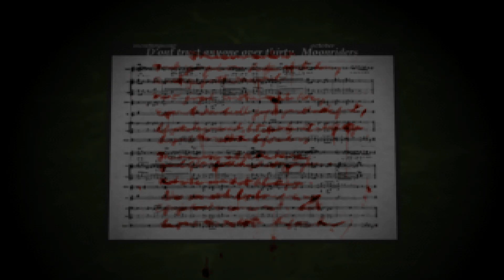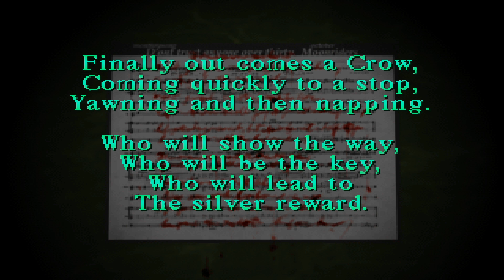Silent Hill - 03 - Eine Geschichte von Vögeln ohne Stimme [GER Let's Play]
[Deutsch / German] ForceCom puzzelt sich durch die Schule von Silent Hill

• Folgt mir!